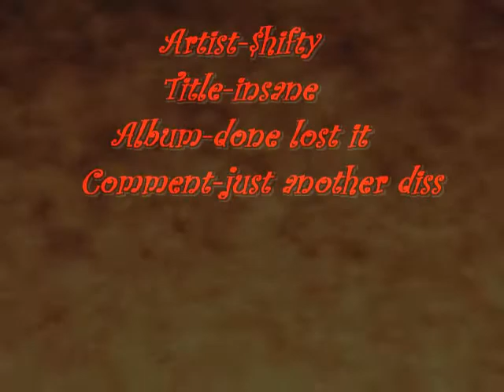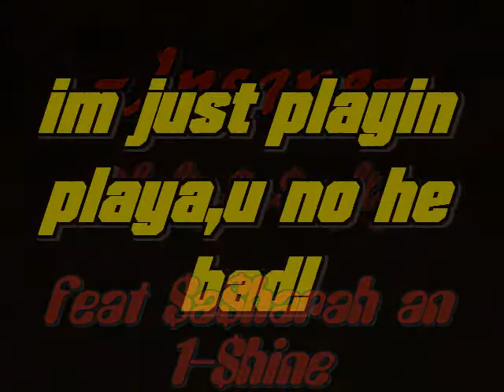new eminem -insane shifty beats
just playin playa i no u bad!!no mo beef b!!!in fact this is an ol ass song,we had a real battle goin on.